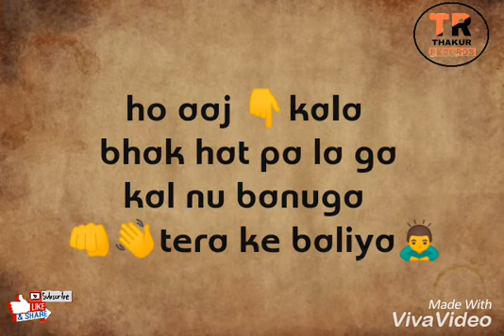Time rio singh || Song whatsapp status